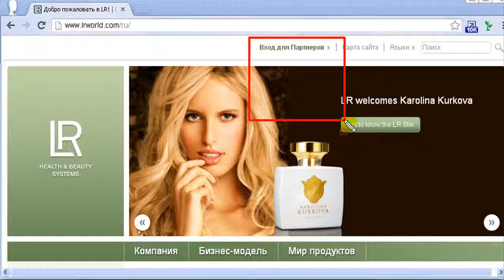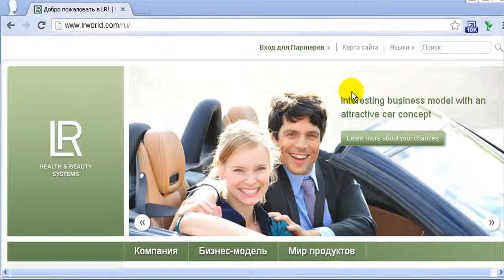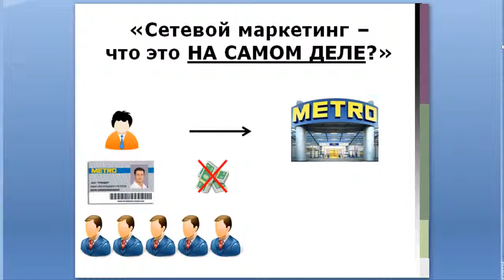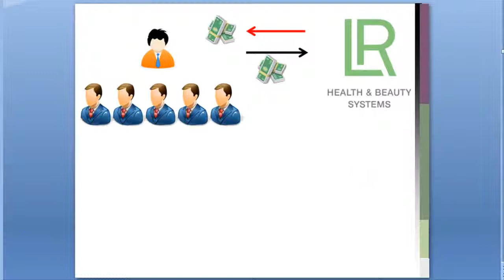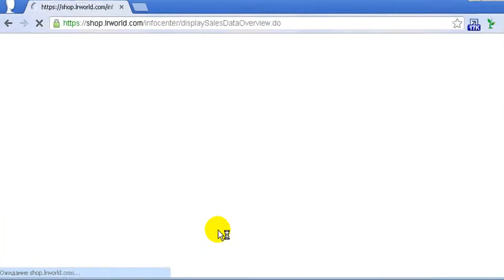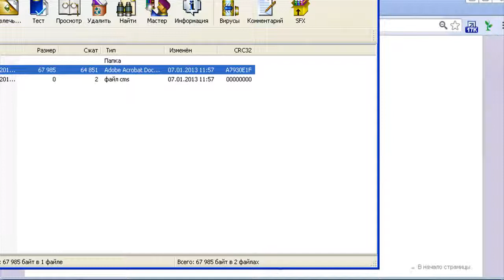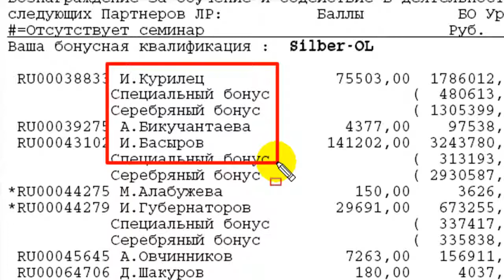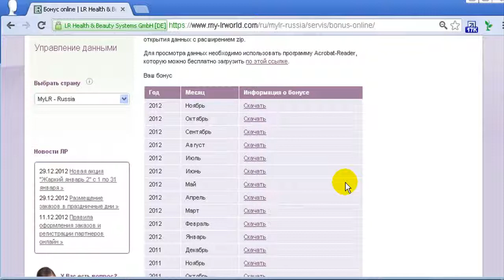Как обычному человеку начать зарабатывать?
Ирина Гришко
скайп: irishhh_222

Как зарабатывать 300 тысяч рублей в месяц в своем бизнесе
Сравнение бизнеса с супермаркетом

Сегодня это более чем реально уже через год или три работы на себя!
Если у вас есть серьезные амбиции!
Если вас интересует большая игра!
Если вас не устраивает тот уровень жизни, который вы сегодня имеете!
Возможно этот бизнес и подойдет для вас! Все зависит от Вас!!!

Я и команда поможем вам здесь преуспеть, только при условии: если вы активный, открытый и ответственный человек, готовый обучаться и упорно трудиться! Хотите начать? Свяжитесь со мной или пришлите свои контакты - имя и телефон.

Ирина Гришко
скайп: irishhh_22

Косметика указана в видео
make up tutorial makeup макияж как накраситься вечерний свадебный макияж для карих глаз как похудеть как сделать прическу макияж анджелины джоли макияж ани лорак макияж адрианы лимы без зеркала веры брежневой в школу кошачий макияж глаз макияж елены гилберт макияж жади звезд за 5 минут макияж ирины шейк идеальная кожа игра куклы ким кардашьян кристен стюарт красные губы леди гага макияж лица меган фокс майли сайрус моники белуччи нины добрев на хэллоуин на свадьбу уроки учеьник макияж феи макияж фотошоп ахаха ха ха черный лебедь черными тенями карандашом шарлиз терон школу funny japanese prank макияж под очки подводка рианны русалки рок румяна ранекти ржач розовые тени тушь помада макияж смоки айс макияж стрелки с полиной с завязанными глазами вслепую макияж со стрелками творит чудеса твигги трупа невесты тейлор момсен тейлор свифт тины канделаки кароль трансформация макияж тайры бэнкс трэш треш эмо emo шпагина макияж эммы уотсон эффи эльфа макияж юрий столяров юлии волковой японок music songs game show movies как завязать галстук стать звездой знаменитой красивой крутой худой худеть как накачать пресс как сделать макияж сколько ты стоишь full movie japan mac make up tutorial smokey eyes blue green brown eyes michelle phan school natural Влог за Андреа и Лейди Гага look 2012 макияж цветотип лето зима осень весна mwaytv mw krasotatv красотатв советы MAC как раскрутить видео снимать anime камера аниме рейтинг канал ютуб популярные топ блогер новичкам бьюти красота рома желудь блог VLOG редактирование блог влог размышления помощь раскрутка пиар выживание на youtube video popular how to be sucessful beauty guru гуру макияж MAC макияж Меган Фокс макияж на каждый день макияж для брюнеток макияж для подростков для маленьких глаз